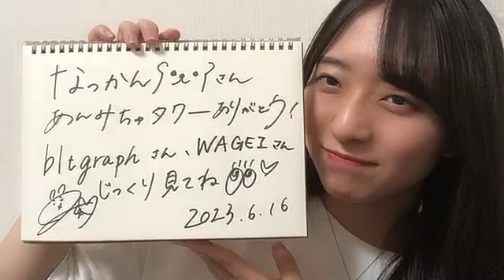今村美月(STU48 2期生)2023年6月16日 SHOWROOM